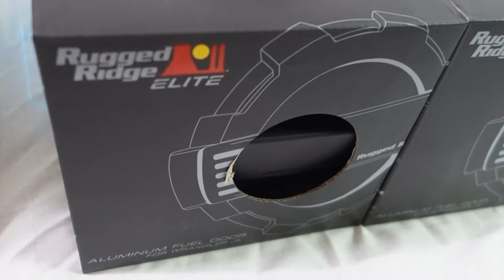*오프로드코리아* [11425.10] [11425.12] Rugged Ridge Jeep ELITE FUEL DOOR, NON-LOCK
[11425.10] [11425.12] Rugged Ridge ELITE FUEL DOOR, NON-LOCK

러기드릿지 엘리트 논 록킹 주유구 커버입니다.

오프로드코리아에서 만나보세요.

DAHYE KIM ( BEAN )
Manager / OFF-ROADKOREA

30, Seoksil-ro, 336beon-gil, Wabu-eup, Namyangju-si, Gyeonggi-do, SOUTH KOREA
OFF-ROADKOREA​